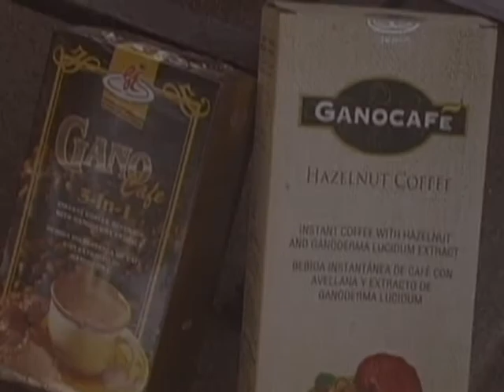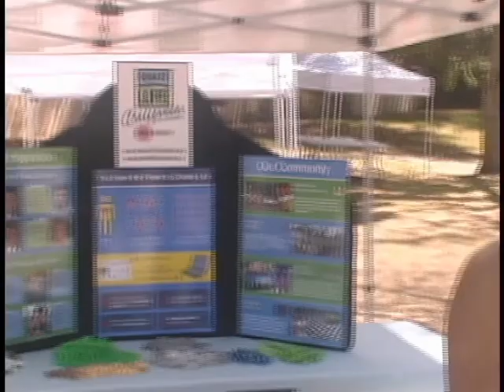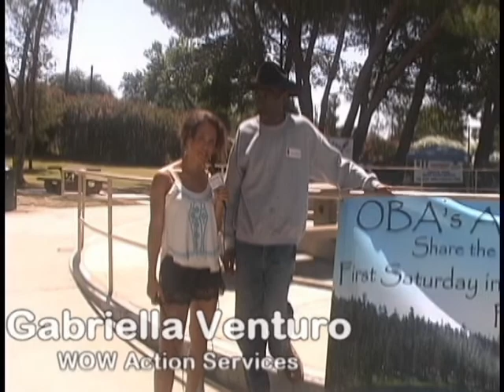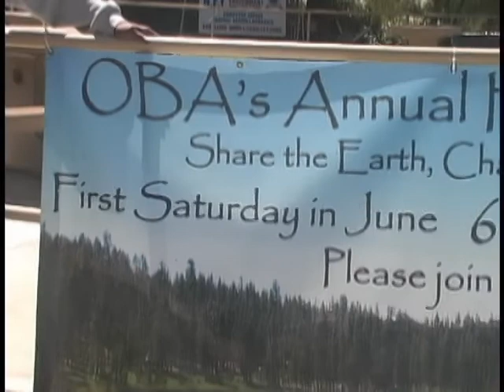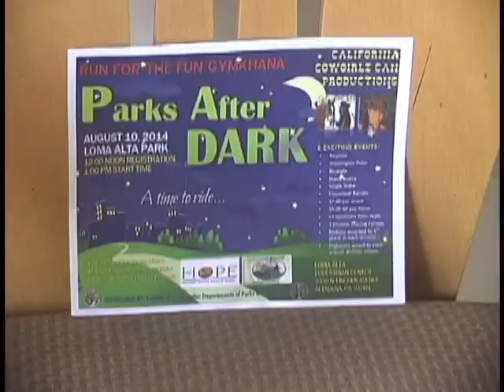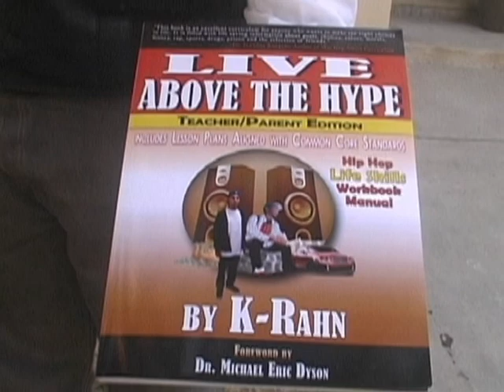Chris Finney and GYMKHANA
The 1st Annual Gymkhana, in Altadena, was a gigantic success.  The California Cowgirls Can rodeo riders are courageous, confident and fun to watch.  Be sure to check out the conversation with Devora Townson.